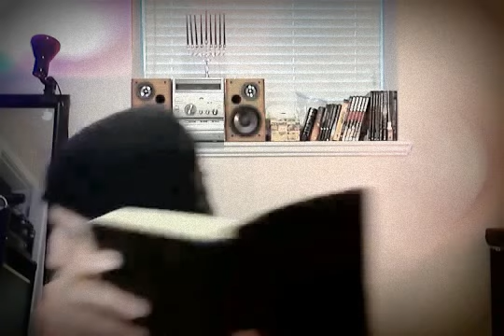I Scream Ice Cream 03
The Call of Wisdom

20
Wisdom calls aloud outside;
She raises her voice in the open squares.
21
She cries out in the chief concourses,[b]
At the openings of the gates in the city
She speaks her words:
22
“How long, you simple ones, will you love simplicity?
For scorners delight in their scorning,
And fools hate knowledge.
23
Turn at my rebuke;
Surely I will pour out my spirit on you;
I will make my words known to you.
24
Because I have called and you refused,
I have stretched out my hand and no one regarded,
25
Because you disdained all my counsel,
And would have none of my rebuke,
26
I also will laugh at your calamity;
I will mock when your terror comes,
27
When your terror comes like a storm,
And your destruction comes like a whirlwind,
When distress and anguish come upon you.

28
“Then they will call on me, but I will not answer;
They will seek me diligently, but they will not find me.
29
Because they hated knowledge
And did not choose the fear of the Lord,
30
They would have none of my counsel
And despised my every rebuke.
31
Therefore they shall eat the fruit of their own way,
And be filled to the full with their own fancies.
32
For the turning away of the simple will slay them,
And the complacency of fools will destroy them;
33
But whoever listens to me will dwell safely,
And will be secure, without fear of evil.”